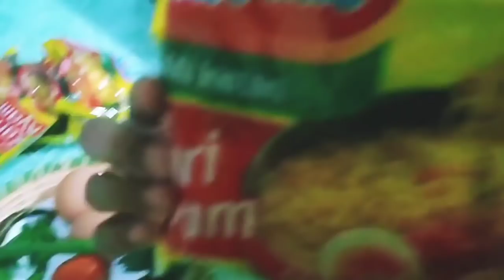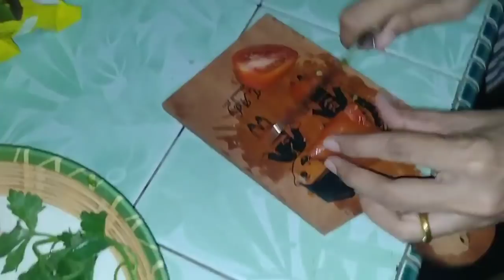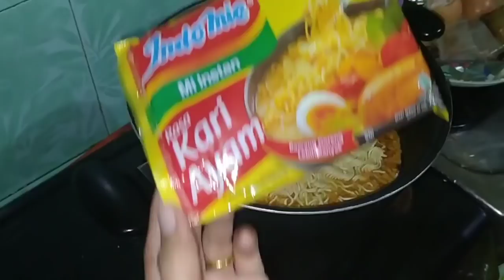Mukbang Mie Rebus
Haii gaess

Hari ini aku Mukbang Mie rebus buatan Mama ku gaes.. Yg mau cobain ini resepnya ya..

Bahan :
- Mie rebus (aku pake indomie rasa Kari)
- Telur
- Bawang Merah
- Daun Bawang
- Daun Sop
- Tomat
- Cabe Rawit
- Minyak goreng (minyak jagung)

Cara buat :
- Masukkan Minyak ke panci
- Setelah panas masukkan bawang merah aduk2
- Setelah itu masukkan bumbu
- Tambahkan air
- Setelah itu masukkan bumbu indomie nya
- Masukkan telur kemudian aduk2 sampe telornya pecah gaes
- Setelah itu masukkan mi nya gaes..
- Aduk sebentar
- Lalu masukkan cabe2an dkk
- Selesai..

Yuks cobain gaes..